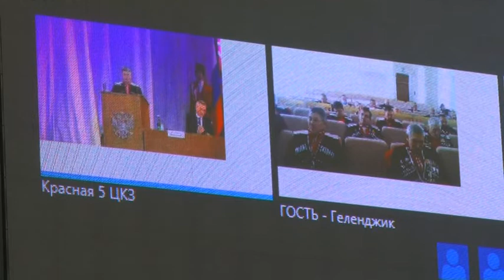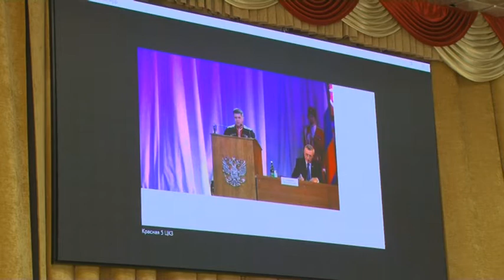Армавирцы вошли в число свыше 950 участников Отчетного сбора Кубанского казачьего войска